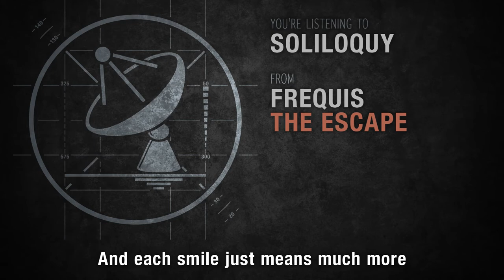Frequis - Soliloquy [Official Lyric Video]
Amazon MP3

LYRICS:
What is this feeling I can't describe
This stirring center
This clichéd collide
Something I've never known
Where every heart beat marks a moment
And every smile just means much more

The poles are parting
I can't help but feel
I'm free

Don't question why
Cause I'm free